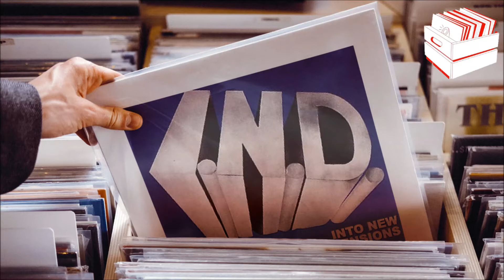I.N.D. - Stay Sweet